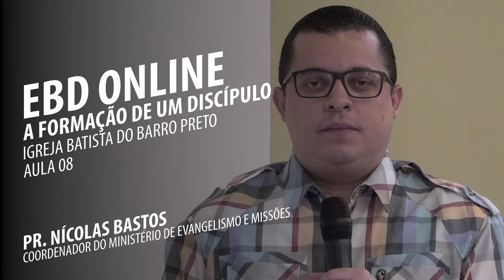EBD Online - A Formação de Um Discípulo [Parte 08]